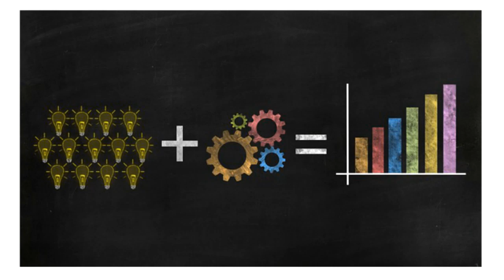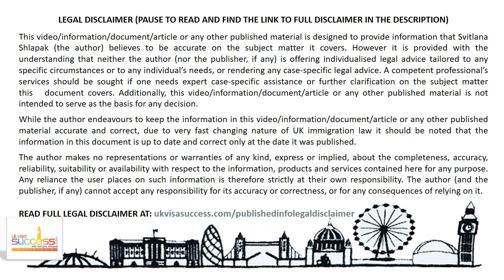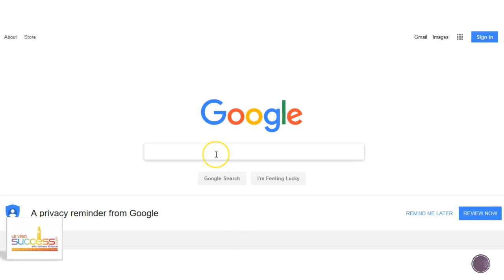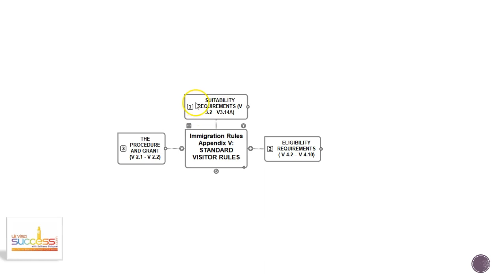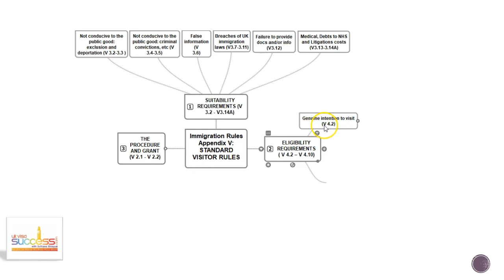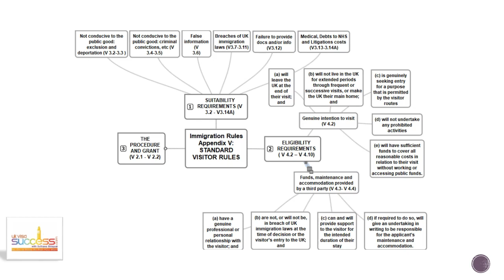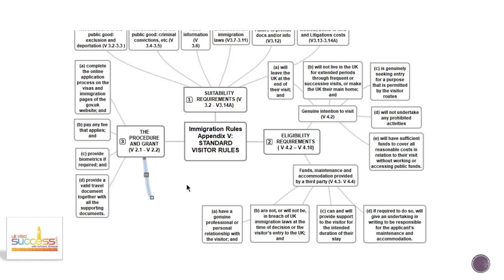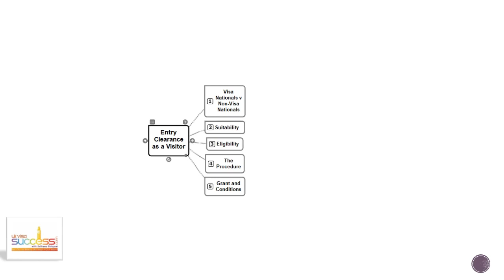How to Get UK Visitor (Tourist) Visa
To increase your chances of succeeding in your UK Visitor application, watch ''Three Secrets of a Successful UK Visitor Visa Application'
Online Course'

YOUR COMMENTS: Due to the Law Society rules I cannot answer any questions posted by you, guys, in the comments section. For this reason, I've disabled it. Sorry! If there is any area of UK Immigration Law, which you would like some further clarification on, please let me know when you visit ukvisasuccess.com . If there are a number of requests on the same subject I'll create a video and explain the topic. Good luck!

THANK YOU FOR YOUR LIKES: Thank you so much for all your feedback, which I really appreciate. I spend around 5 hours to create one free video for you, guys.  It takes a great deal of focus to create these videos and I am ever so grateful to you for your likes and positive feedback. I am so happy that you find my videos helpful as this is the very purpose of creating them – to divide all complex legal concepts into smaller, graspable elements, which will help you understand how the UK Immigration system works! So, thank you!

ABOUT THE AUTHOR:

Svitlana Shlapak is a London-based Senior Immigration Solicitor and University Lecturer with over 16 years of experience in this field.  She also teaches immigration law at two Universities in London, UK.
It is Svitlana’s passion to deconstruct complex aspects of UK immigration law into easy to understand and apply parts. After helping hundreds of her clients and noticing certain repeating patterns in various areas of immigration law, Svitlana discovered very effective formulas, which dramatically increased her clients’ winning rates. Now Svitlana teaches how to overcome various types of their immigration challenges by using these simple to apply, time-proven formulas that are very effective and really work.

This video and video description is correct at the time of publication. Changes after the time of publication may impact its accuracy without further notice.

Svitlana Shlapak makes no representations or warranties of any kind, express or implied, about the completeness, accuracy, reliability, suitability or availability with respect to the information, products and services contained here for any purpose. Any reliance you place on such information is therefore strictly at your own responsibility. Svitlana Shlapak cannot accept any responsibility for its accuracy or correctness, or for any consequences of relying on it.